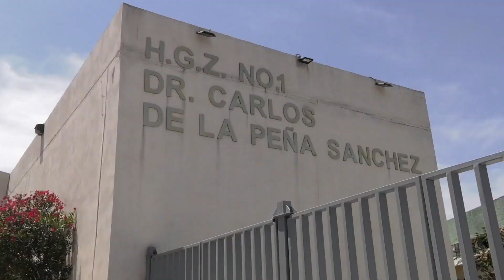Niño permanece grave en clínica 1 del IMSS tras caer de caballo